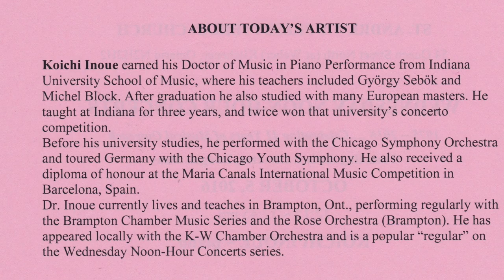Koichi Inoue at St. Andrew's -2016/10/05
Koichi Inoue's concert at St. Andrew's Presbyterian Church in Kitchener, Ontario, Canada on October 5, 2016.